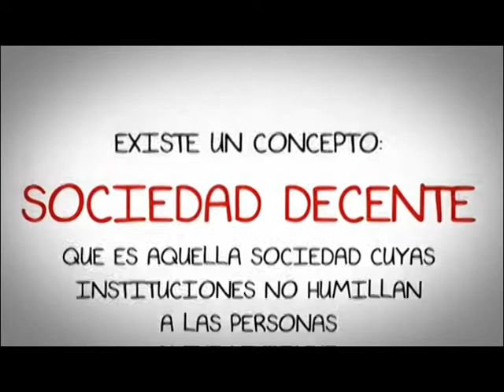Jornada del trabajo decente de Cáritas